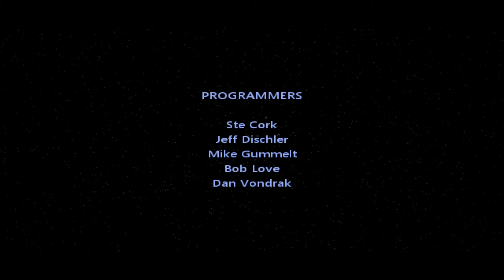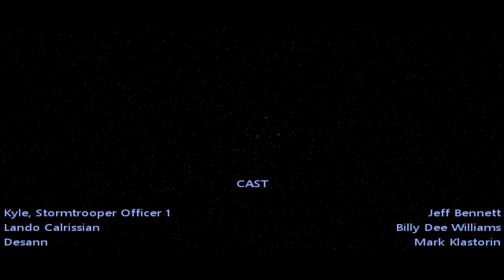"Killing Desann In 2019" 💪 // Back When STAR WARS Games Were Good // MODDED Jedi Outcast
Star Wars Jedi Knight II: Jedi Outcast was one of the first video games I ever played, and it still remains to this day one of my all time favourite games! I'm actually super excited to let's play this, after having not played it for at least 7 or so years. If you haven't played this game I HIGHLY encourage you to play it. Buying a couple of free copies of this game for you dudes, that's how much you NEED to play this :)

I'll be sharing some tips and tricks along the way here on how to get this game working with modern resolutions/hardware, and how to adjust settings etc. to get the best look out of JK2. Simple vs volumetric shadows comparision at the start of the series.

Jedi Outcast Soundtrack
Dark Forces Soundtrack